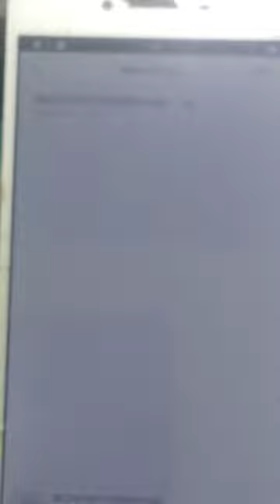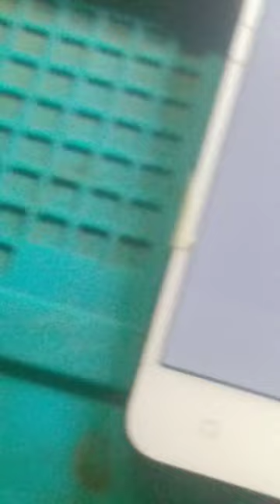oppo a37 Mic not working /jumper solution /100%wark all mobile